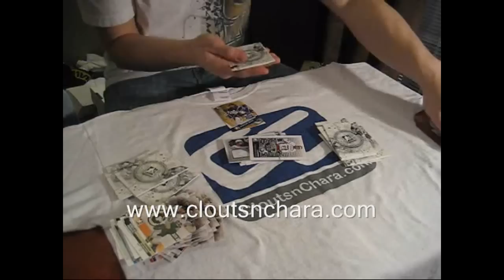Curt's 09-10 ITG Heroes and Prospects Hockey Box Break #1 by Cloutsnchara